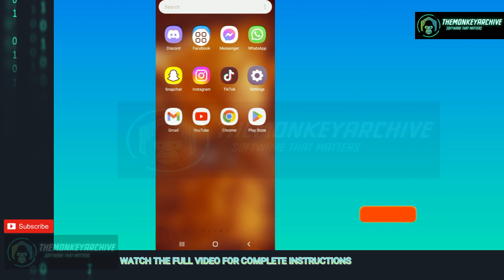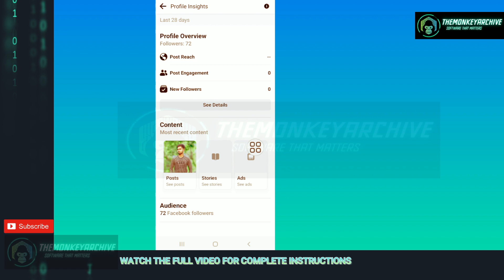[GUIDE] How To Know Who Is Visiting My Facebook Profile | See how much people stalked your Facebook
INFO:
While I am doing a little ego-surfing, I never miss checking my Facebook profile, where I can see several likes, comments, and sharing of my posts. This certainly boosts my ego. But at the same time, a question pops up in my mind: Can I see who viewed my Facebook profile? Well, I found an answer.

Social media is a Pandora’s Box, and we have to know its bad sides as well. Some people derive voyeuristic pleasure by watching photos and the private lives of others. Once you come to know that unknown persons breach your privacy, you can take action immediately as somebody has been visiting your profile who is not in your friends’ list.

If you ask Facebook, the social media giant categorically says, “No, Facebook doesn’t let you track who views your FB profile. Third-party apps also can’t provide this functionality. If you come across an app that claims to offer this ability, please report the app.”

However, our curious mind is always keen to find out friends and frenemies who are interested in viewing our profile. For such souls, we have come up with a workaround that will help you check who has seen your Facebook profile page. Enough talking, let’s get started with the process.

As of now, there is only one working method. You need to analyze the page source of your Facebook profile.

Conclusion…

While you know this trick, there are chances others also know this workaround. So if you get a sudden call from the person whose profile you have visited frequently, don’t consider it telepathy. (S)he could be using this solution to check who is viewing her/his profile on Facebook.

Did you find this trick interesting? Would you like to see who viewed your FB profile? Share your feedback with us in the comment section.